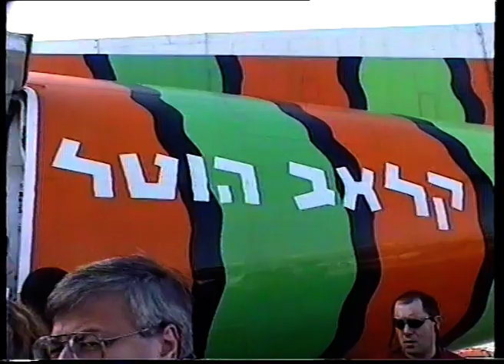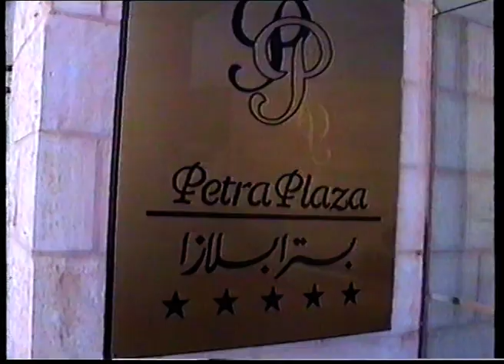PETRA 1999 IZU GOTT ME AMERICA